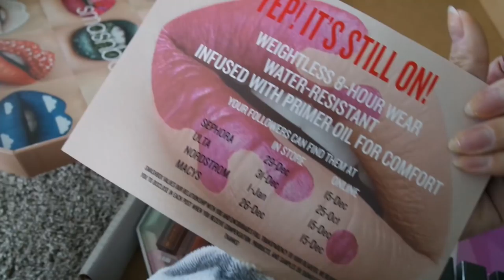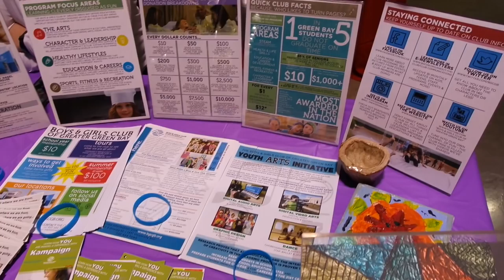BEFORE VLOGMAS - Thanksgiving, Gordmans, Unboxings, Family time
Oh my goodness! SO sorry! I totally forgot to insert the snapchat footage! :'(

The Return of Sunset Sound®

Vlog Camera